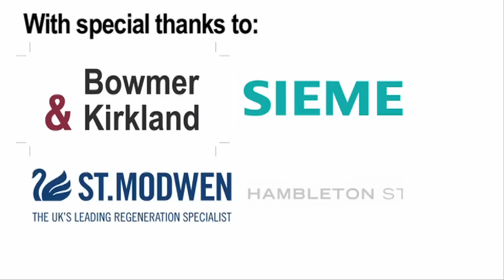Siemens Facility, Lincoln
Main Contractor: Bowmer and Kirkland
Steelwork Contractor: Hambleton Steel
Client: St Modwen/Siemens
Architect: Stephen George & Partners
Structural Engineer: Alan Brough Associates